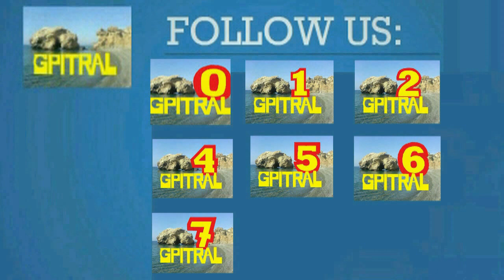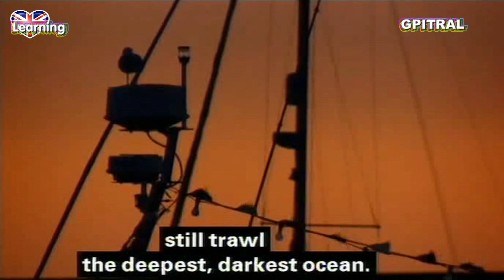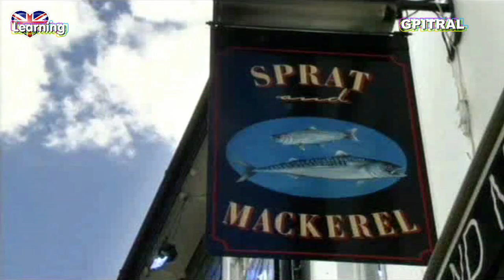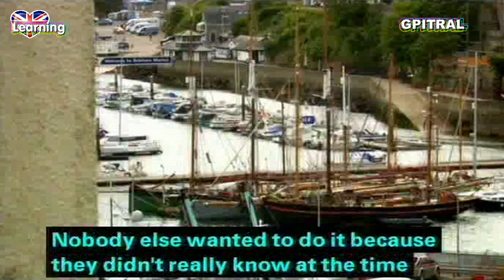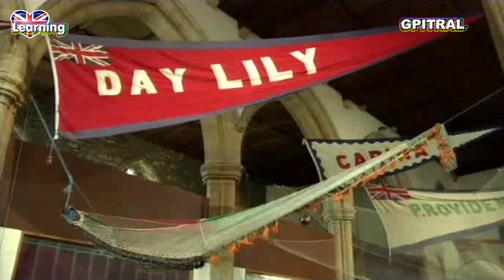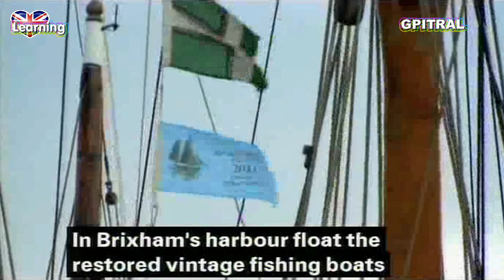Fish Town 1 documentary tv series subtitled